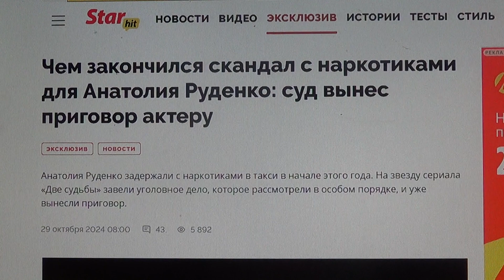Суд вынес Руденко обязательные работы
Мой телеграмм.